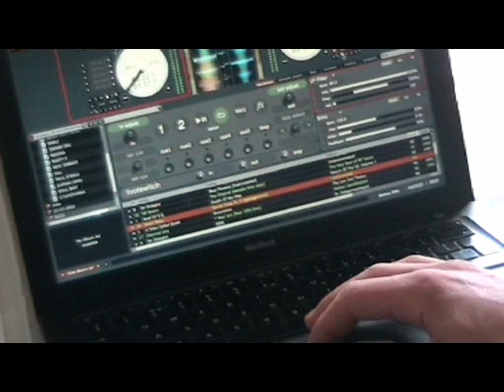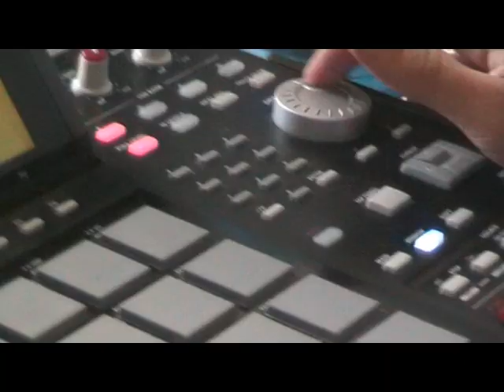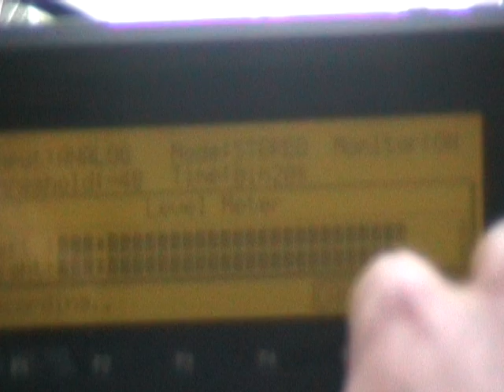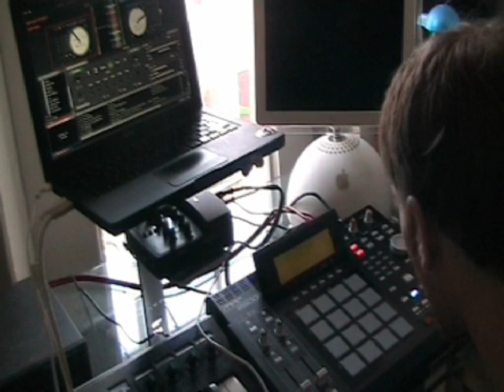nasty p & nico "mash uP" using serato, mpc 2500 and rane "shook ones part 2"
comin up with some mash up ish for a breakdance performance. Messin with cuttin and serato and rane and mpc 2500. In the lab baby!